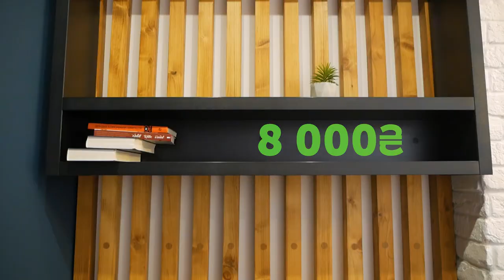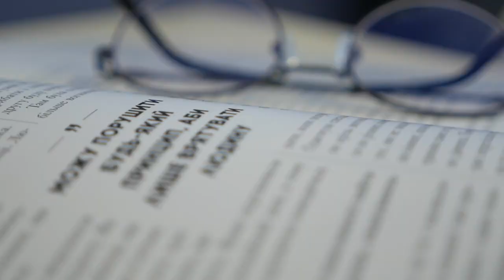polyVLOG 8! Ремонт квартири під здачу в оренду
0:32 - кухня-вітальня. Тут поєднано багато зон. Вони розділені меблями, які ми виготовили під замовлення. Їх вартість ми теж вказали.

3:06 - вхідна група. Меблі з JUSK.

3:37 - санвузол. Його не відрізниш від візуалізацій, які малювала наша дизайнерка на старті проєкту. Ми підрахували вартість декору та меблів під виготовлення від наших партнерів.

4:30 - спальня. Робоча зона, містка шафа і незвичний декор стін: кольорова стіна та клінкерна плитка.